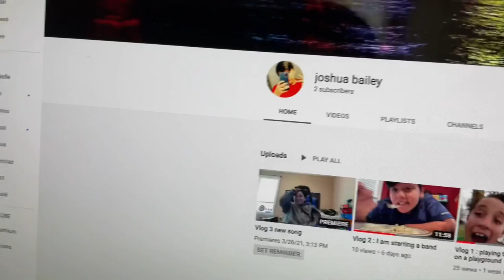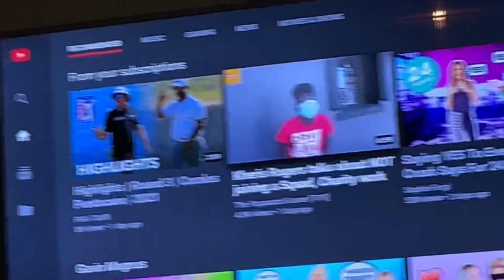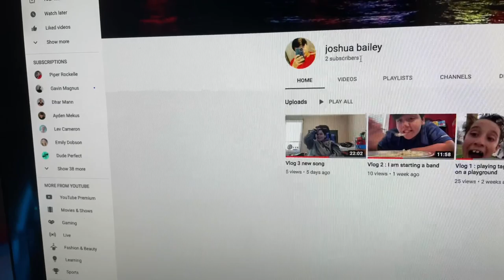Vlog we tried to prank my mom